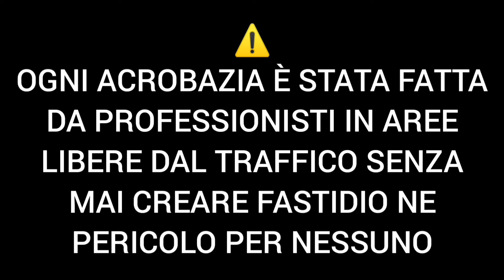SONO CADUTO PARTE 2🥲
🚨QUESTO VIDEO È IN ANTEPRIMA PER GLI ABBONATI🚨

👉🏻   L  E   G   G   I   M   I      T   U   T   T   A

Hai domande o vuoi collaborare❓

🚫Qualsiasi utilizzo dei miei contenuti è assolutamente VIETATO senza il mio ESPLICITO permesso. Chiedere il permesso in direct Instagram. I TRASGRESSORI SARANNO PUNITI SECONDO LE NORME DI LEGGE

⚠️Ogni acrobazia è stata fatta da professionisti in aree libere dal traffico senza mai creare fastidio ne pericolo per nessuno⚠️ NON IMITATE E GUIDATE SEMPRE CON PRUDENZA⚠️

👉🏻     A  L  W  A  Y  S     R I D E     S A F E

COSE IMPORTANTI CHE DOVREMMO SAPERE TUTTI

✳️SE VOLETE ANDARE IN MOTO IMPARATE LA GUIDA PREVENTIVA E RIEMPITEVI DI BUON SENSO FINO AD ESPLODERE CHE VI SERVIRÀ

✳️IN ITALIA MUOIONO 3 MOTOCICLISTI AL GIORNO

✳️STATISTICAMENTE LE PARTI CHE SI TOCCANO SEMPRE IN UNA CADUTA (anche banale) SONO GINOCCHIA, TESTA E MANI

✳️LE PROTEZIONI DA IMPATTO IN STRADA SONO PIÙ IMPORTANTI DELLE PROTEZIONI DA ABRASIONE. Tuttavia anche una leggera abrasione potrebbe lasciarvi cicatrici a vita, solitamente si sbucciano sempre le ginocchia e i pantaloni lunghi non bastano a proteggere, servono le ginocchiere.

✳️Casco integrale omologato della misura giusta, motoairbag mab v3 e una dash cam sono i requisiti fondamentali che secondo me OGNI motociclista dovrebbe avere. Troppa, troppa gente la vedo spendere 500€ o più per una tuta da moto, ma se prendete un palo con la schiena preferite che in mezzo ci sia 1cm di pelle o 15 litri di airbag incomprimibili⁉️
Visti i pericoli che corriamo avere sempre un video quando guidiamo può davvero fare la differenza sia per l'assicurazione che per rivedere eventuali cadute e capire errori e dettagli che altrimenti non potremmo capire.
Consiglio gopro hero 4 silver se si vuole tenere sul casco o insta360 X3 se si vuole tenere sul manubrio

✳️COSA CI GUADAGNAMO AD ANDARE A DONARE IL SANGUE❓🔞+18
- Un giorno di vacanza pagato/credito per la scuola
- Esami del sangue gratuiti 2-4 volte l'anno
- Il ricambio di sangue fa bene alla salute (motivo per cui le donne vivono più a lungo degli uomini)
- Un gesto vale più di mille parole e così darete un bellissimo esempio che inevitabilmente darà un'impressione migliore di voi a chiunque
- CI POTETE RIMORCHIARE LE RAGAZZE E FUNZIONA (True story) DAJE RAGA❗

✳️PRIMO SOCCORSO: è molto semplice da imparare e consiglio a TUTTI di farlo, può fare la differenza tra la vita e la morte ed insegnarvi a reagire correttamente ad OGNI situazione di necessità.
In caso di incoscienza CHIAMATE SUBITO IL 112
⚠️ATTENZIONE la chiamata non fa uscire automaticamente l'ambulanza, SI PUÒ CHIAMARE ANCHE SOLO PER AVERE ASSISTENZA DA UN ESPERTO SENZA FAR VENIRE L'AMBULANZA❗

NON FATE L'ERRORE DI CREDERE CHE "BASTA" FARE LA DIFFERENZIATA PERCHÉ IL 91% DELLA PLASTICA NON PUÒ COMUNQUE ESSERE RICICLATA. Hai sentito bene e ora lo sai anche tu, solo il 9% della plastica può essere realmente riciclata ed è ecco perché FARE LA DIFFERENZIATA NON BASTA e dobbiamo comunque cercare DI LIMITARE L'USO DI PLASTICA IL PIÙ POSSIBILE.

Siamo tutti bravi ad odiare senza motivo, impariamo ad amare senza motivo. L'amore è amore. Punto .